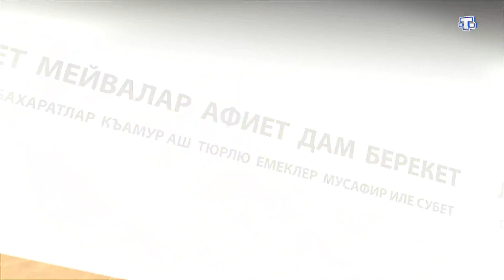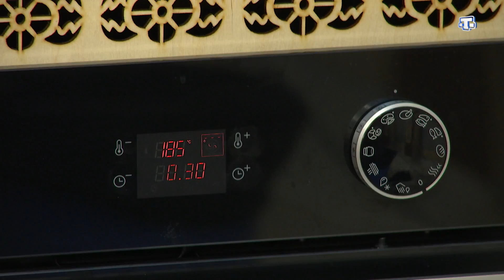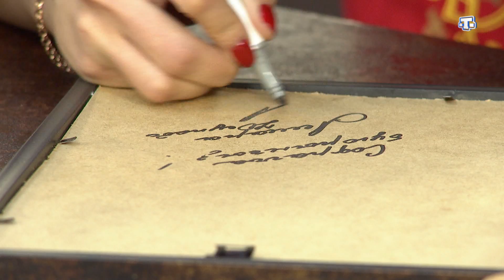СОФРАГЪА БУЮРЫНЪЫЗ. 18.02.18